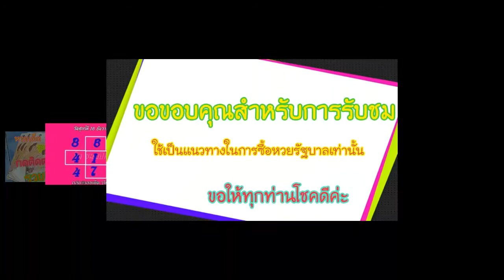เลขเด็ด งวดที่ 30 12 59 รออัพเดท , หวยกำลังวัน หวยออกวันศุกร์ 16/12/59